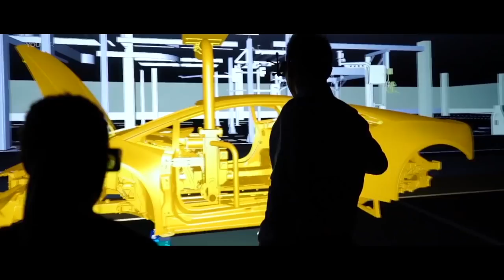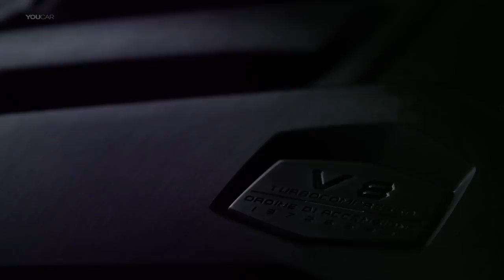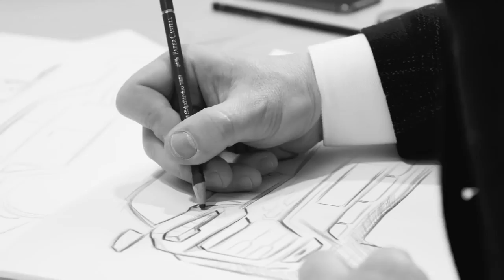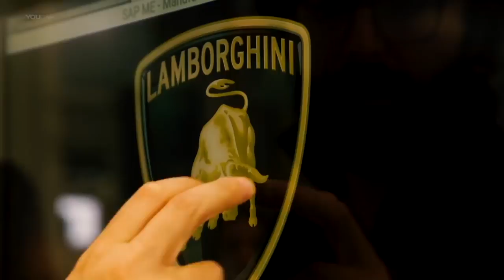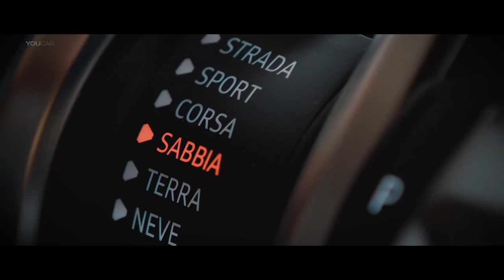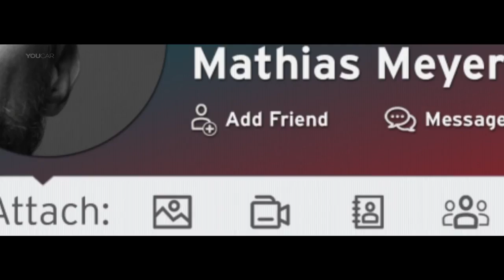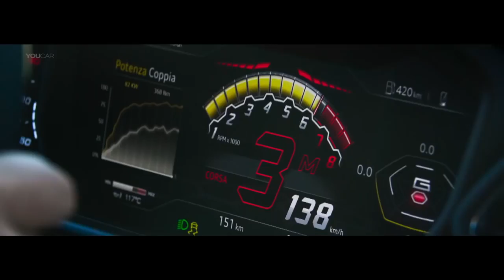NSC Carboy The New Lamborghini SUV 2018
Lamborghini launches its third model the Lamborghini Urus, the first Super SUV, and creates a new niche in the luxury segment with benchmarking power, performance and driving dynamics, unparalleled design, luxury and daily usability.

The first customers will take delivery of the new Lamborghini Urus in Spring 2018 at suggested retail prices as follows: